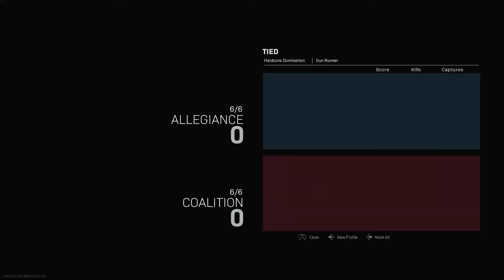Call of Duty: Modern Warfare - Hardcore Domination - Gun Runner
This Call of Duty: Modern Warfare update 1.09 was released on on Nov. 22 and brought some fixes to the game's multiplayer. Balancing games isn’t easy, and Call of Duty: Modern Warfare has already had a slew of issues to work out. While the 725 shotgun, which was basically a sniper rifle when the game first released, has been the game’s most high-profile balance issue, the sound of footsteps have had almost as many changes over the last few weeks.

General Fixes
Fix for a bug where a player could spawn without a character model when spawning in on a friendly vehicle

Fixes for various exploits across all maps and modes

Fix for an issue where copying an opposing players loadout was also copying their killstreaks

Fix for the After-Action report not displaying newly acquired awards

Fix for player rank icons not appearing on the scoreboard

Shortened the amount of time an execution animation plays

Accessibility: Added the option to Always Sprint

Footsteps: Adjusted volume and sound type played for crouch walk and walking while Aiming Down Sights

Dead Silence: Fix for the Dead Silence Field Upgrade not lasting the correct amount of time when CDL rules are enabled

Fix for nameplates being visible in a certain location on Piccadilly

Updates to the obituary (killfeed); removed “Avenged” and “Save Player”, play of the game owner, and player rank increases

Fix for players being able to join a match even though they’ve been blocked

Complete patch notes here –